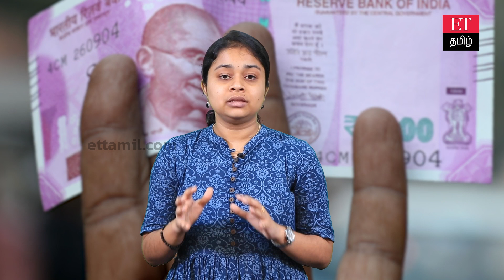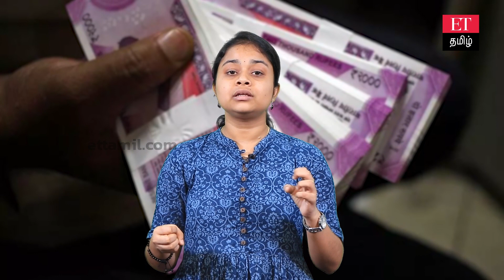2000 ரூபாய் நோட்டு புழக்கம் நிறுத்தம்… பணமதிப்பிழக்கம் vs கிளீன் நோட் பாலிசி வேறுபாடு!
2000 ரூபாய் நோட்டு புழக்கம் நிறுத்தம்… பணமதிப்பிழக்கம் vs கிளீன் நோட் பாலிசி வேறுபாடு!

நன்றி